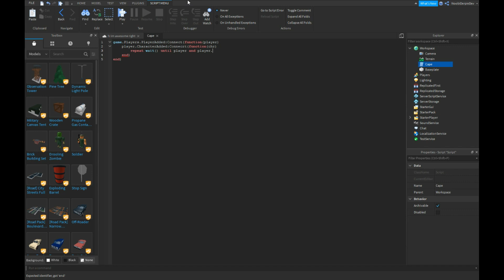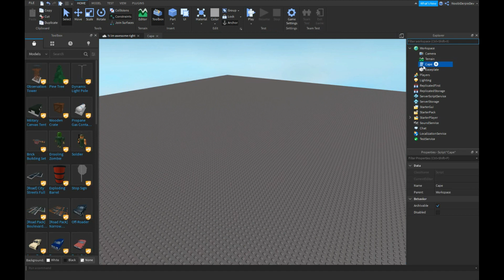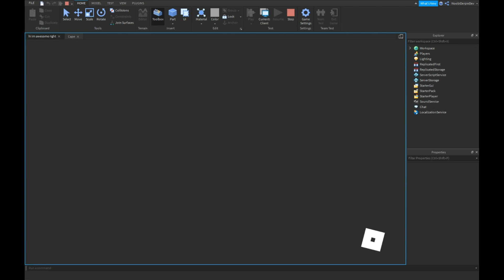ROBLOX STUDIO | How to make a Cape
Works for R6 and R15!